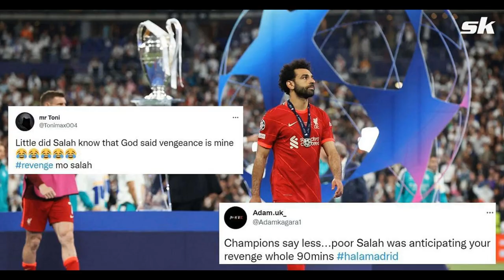Real Madrid stars mocked Mohamed Salah at the Champions League final